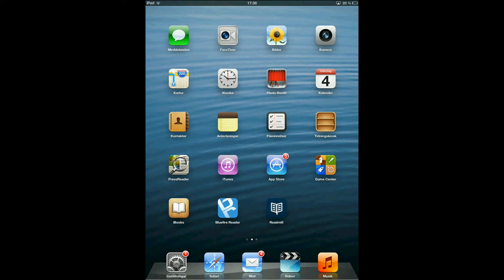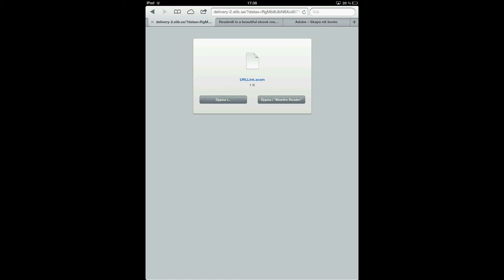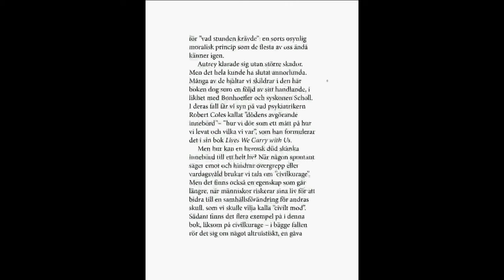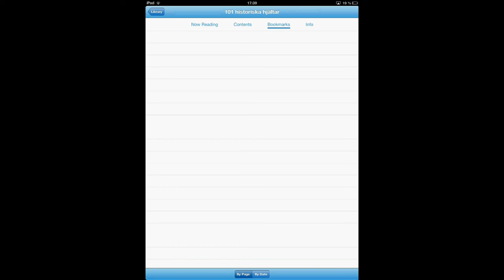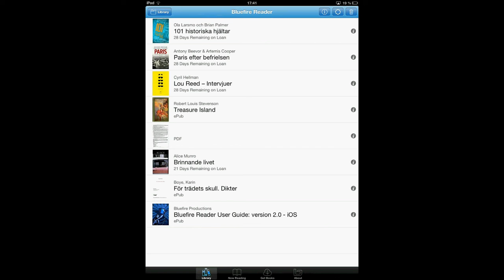E-böcker och e-boksläsare, del 2: Bluefire Reader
Örjan Hellström demonstrerar iPadfunktioner som en del av Kultur i Västs distansutbildning i Tillgänglig IT